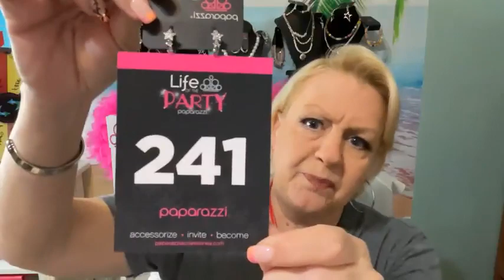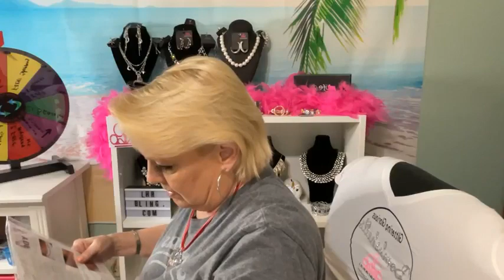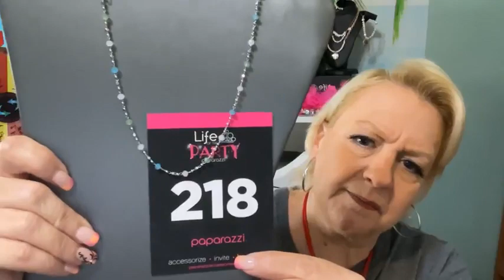Paparazzi Accessories $5 Jewelry show 5/30/2023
LHRBLING.com
Visit my corporate website to shop more or Join my team.
PaparazziAccessories.com/LHRBLING
Lora's Jewelry Box